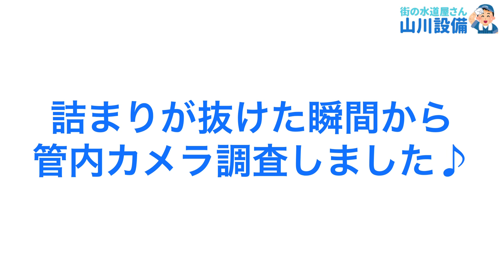【閲覧注意】テナントビル２Ｆのトイレ詰まりを直してみた❣️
東大阪市荒川より【テナントビル２Ｆトイレ詰まり 外したら配管に水が溜まっていた】って依頼が山川設備に舞い込んできました❣️

詰まりを抜いて管内カメラ調査しながらフレックスシャフトで復路は清掃です😏

詳しくは別館サイトにて解説しとります💁‍♂️